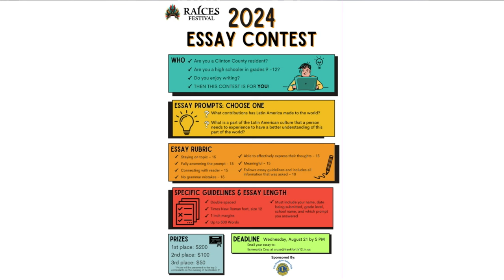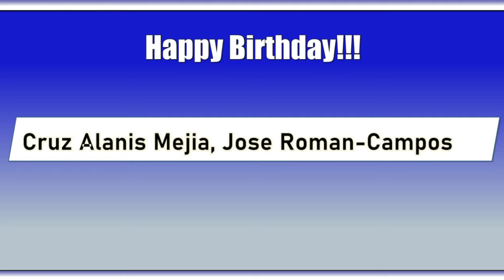HDTV News 5/3/24